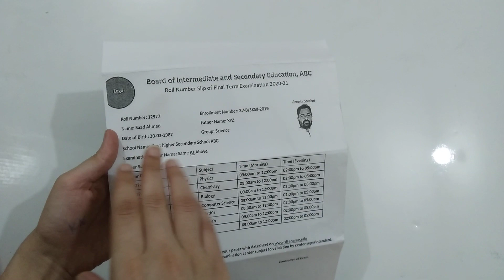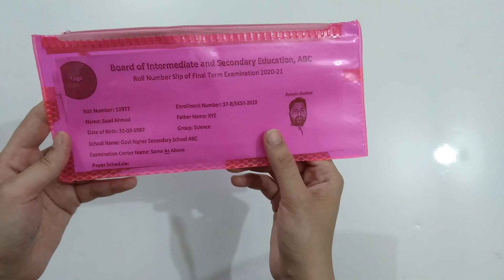Exam Preperation | Paper m kya le kr jaen | Exam ki Tayyari